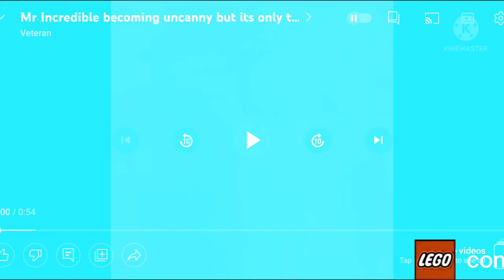November 24, 2022